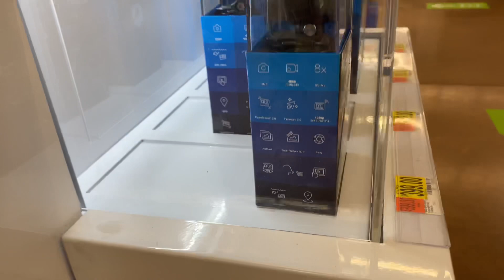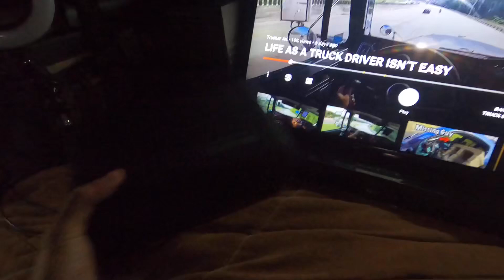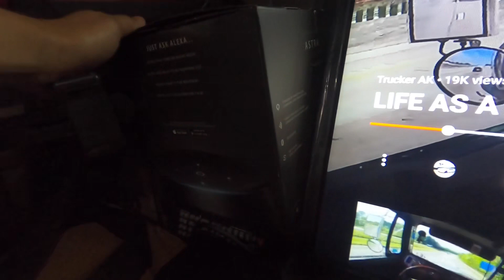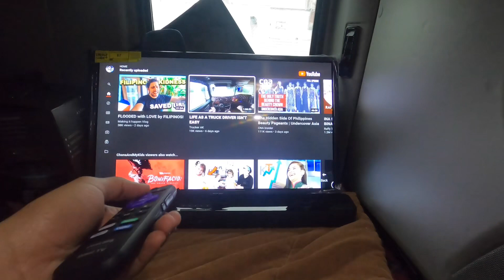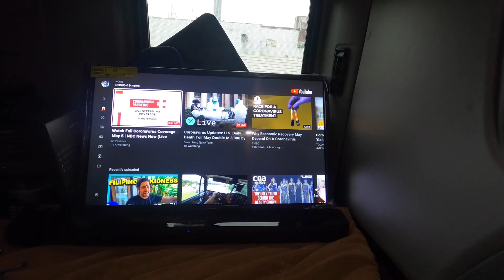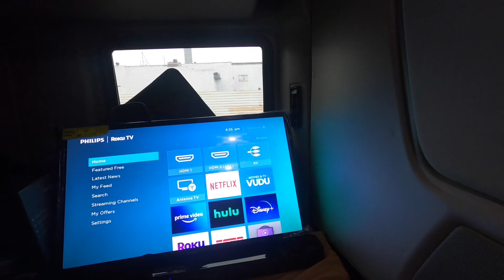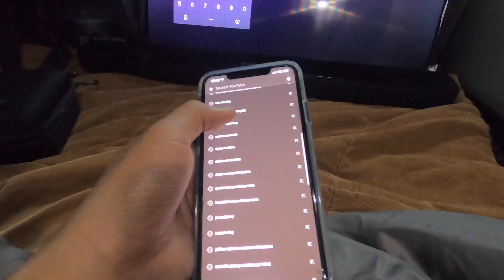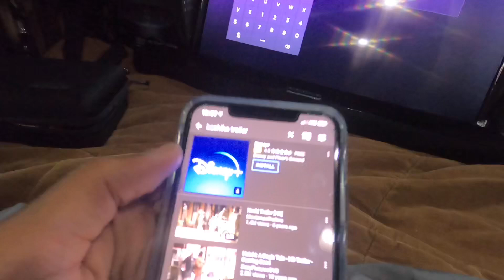Trucker Vlogging Kit | GoPro Hero 8 Black | Sample footage